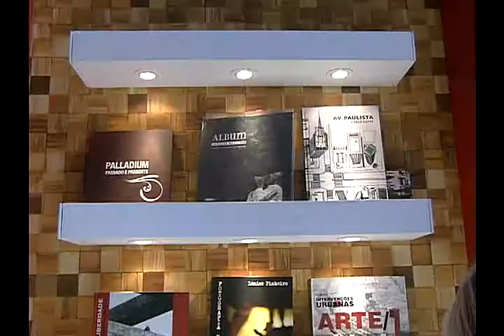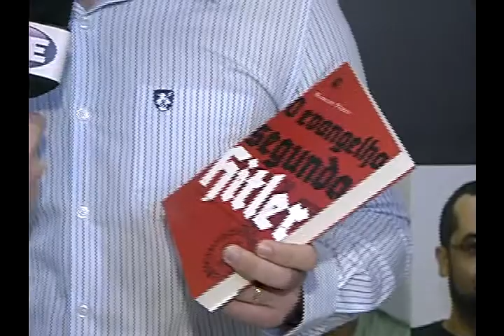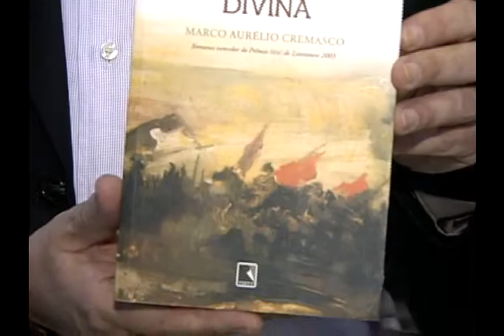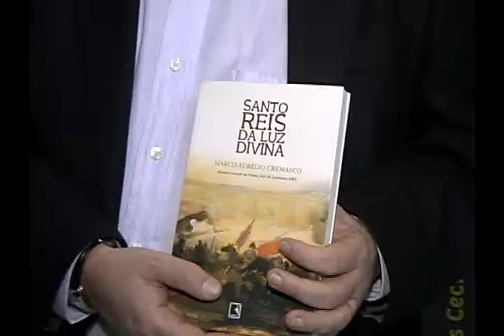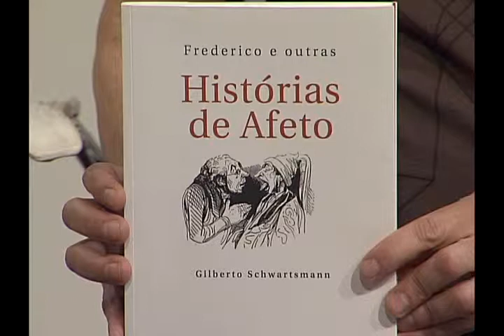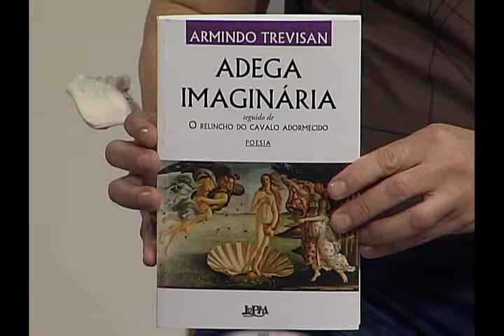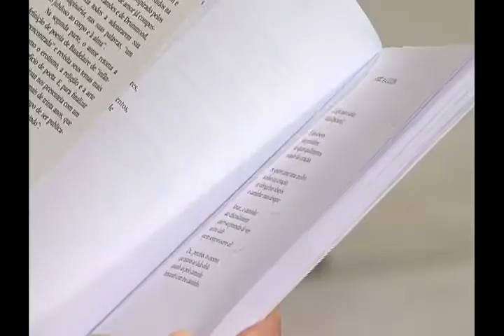Estação Cultura 02/09/2013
Reportagens sobre o encerramento da Jornada Nacional de Literatura de Passo Fundo. Dicas de literatura com o jornalista e escritor Luís Dill. Cantora Luiza Caspary apresenta seu disco de estreia. E uma entrevista com Bebê Baumgarten e Duda Cardoso sobre as atrações do 20º Porto Alegre em Cena.